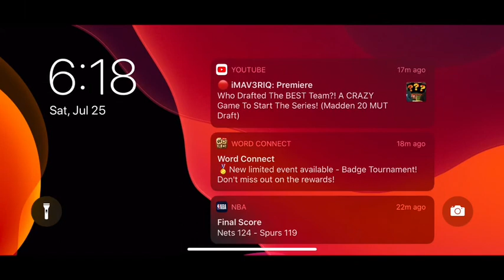My Movie 3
Just playing some madden lol